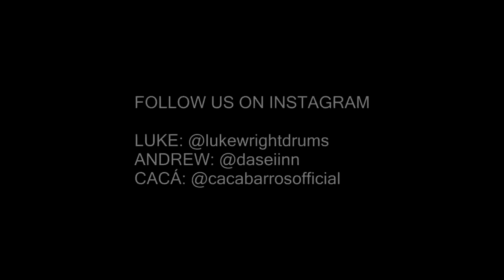JINGLE BELLS - Metal Version ( Caca Barros Ft. Rob Lundgren, Luke Whright & Andrew Kim )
DeLaet. Let's Play, Folks!